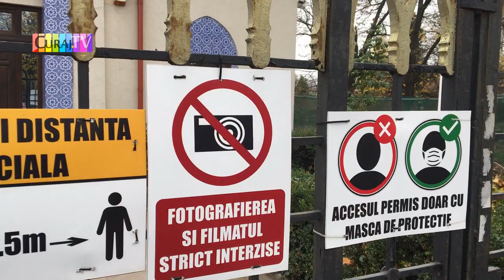Au interzis filmatul la moschee - Curaj.TV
Peste drum de cimitirul Ghencea militar din capitală e unul turcesc, cu casă de rugăciuni chiar de la poartă, iar acolo sunt semne vizuale care interzic fotografiatul şi filmatul. E şi drapel roşu cu semilună de-asupra, chit că nu e ambasadă sau consulat al Turciei acolo, dar regulile tot amintesc de regimul autoritar Erdogan